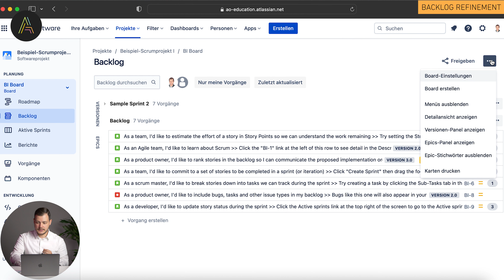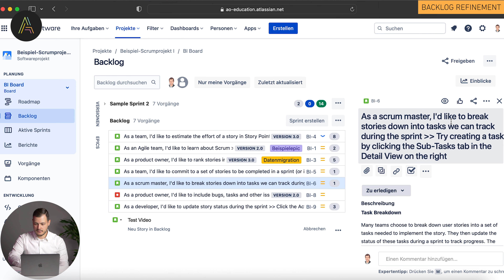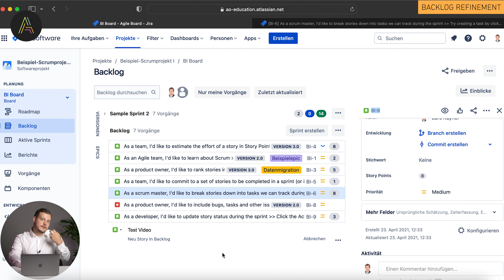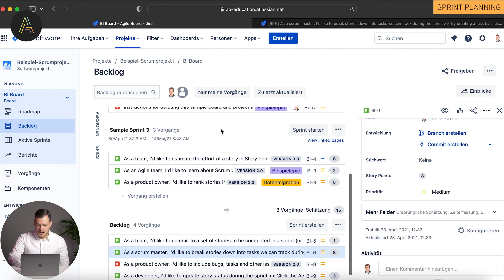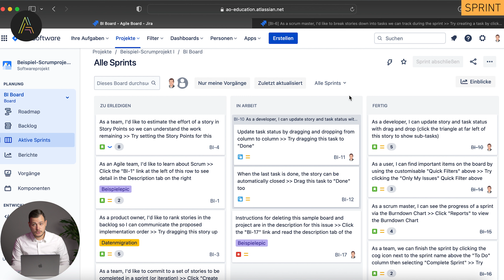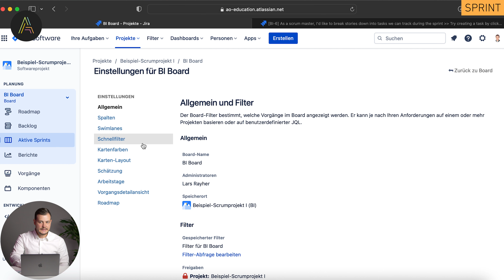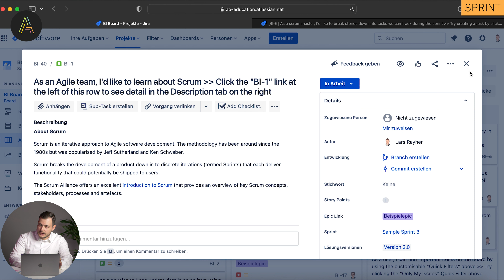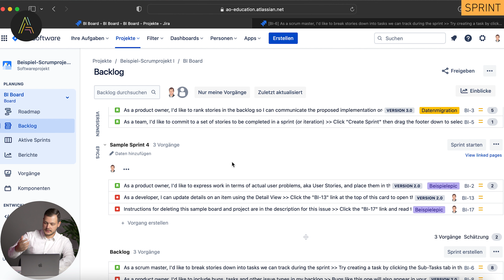Wie du Jira und Scrum kombinierst 💪 – Jira Tutorial 🛠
Du willst mehr über Scrum erfahren? Sichere dir hier dein kostenfreies Scrum Playbook
Die Atlassian-Software Jira ist die perfekte Ergänzung zu Scrum. 😎

In Jira kannst du dir ein Board erstellen, in dem du wie bei einem Kanban-Board immer perfekt im Blick behalten kannst, welche Aufgaben welchen Status im derzeitigen Sprint haben. ✅

Jira ist eine mächtige Software, die es problemlos möglich macht, den gesamten Scrum-Prozess abzubilden.
In nur zehn Minuten ist es natürlich nicht möglich, alle Funktionen zu erläutern, deshalb schau dir doch noch unsere anderen Videos zu Jira an oder sicher dir gleich unseren umfangreichen Onlinekurs zu Jira:

➡️  Wer sind die Agile Heroes?  ⬅️
Willkommen bei den Agile Heroes! Hier findest du spannende Videos und Interviews zu Themen wie Agilität, Projektmanagement, Erfolg, Unternehmensgründung und vielem mehr. Wir? Das sind die Gründer Fabian Kaiser und Roman Simschek. Gemeinsam mit einem wundervollen und erfolgreichen 20-köpfigen Team bestehend aus Trainern, Scrum Mastern, Product Ownern, Agile Coaches, Online-Marketing- und Backoffice-Mitarbeiterinnen und -Mitarbeitern. Hinzu kommt ein Freelancer-Netzwerk aus über 450 Freelancern für agiles Projektmanagement und Transformation. Mit diesem YouTube-Kanal wollen wir dich mit unserer großen Leidenschaft – der Agilität – besser vertraut machen und dir zeigen, welch großen Einfluss sie auf deinen Erfolg haben kann. Viel Spaß!

➡️ Kapitel ⬅️
✅ 0:00 Einleitung
✅ 0:32 Backlog Refinement
✅ 3:24 Sprint Planning
✅ 5:15 Sprint: Sprint starten
✅ 6:33 Sprint: Scrum-Board
✅ 8:07 Sprint: Sprint beenden